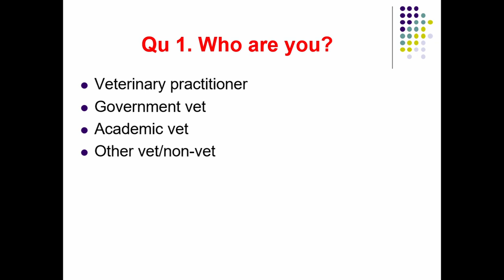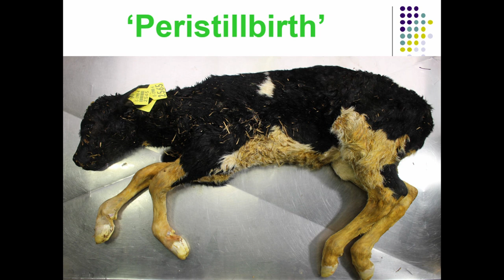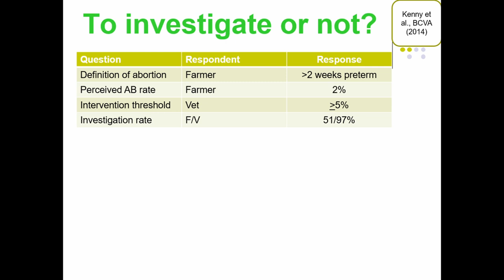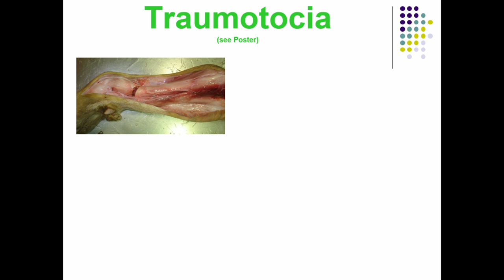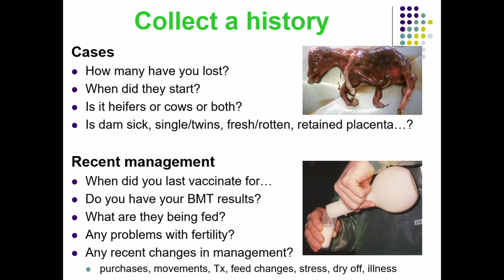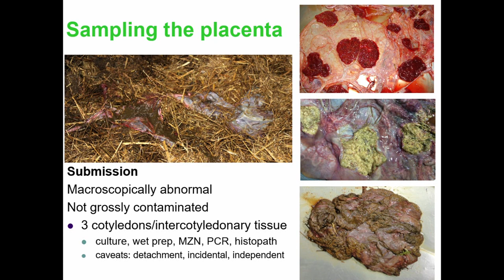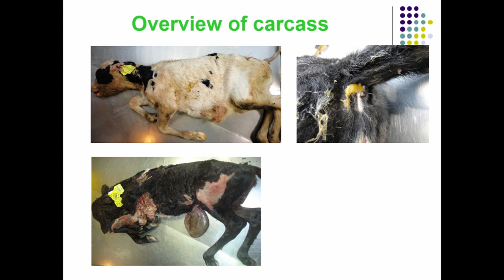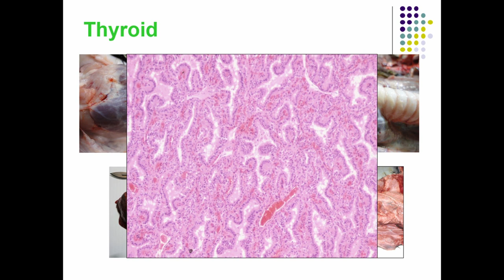Bovine abortion/stillbirth investigation: a practitioner-focused approach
John F. Mee, Moorepark Research Centre